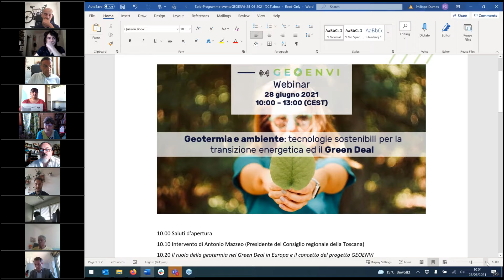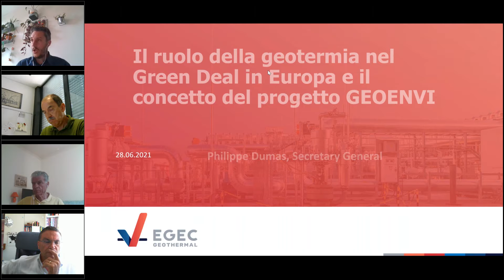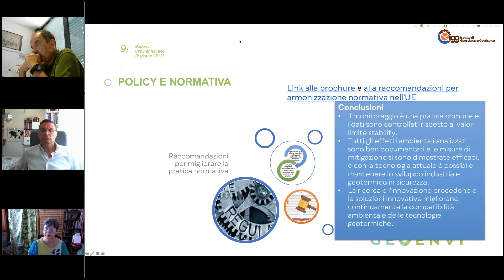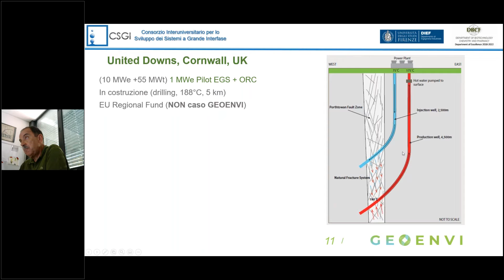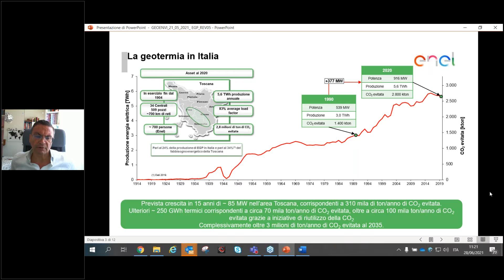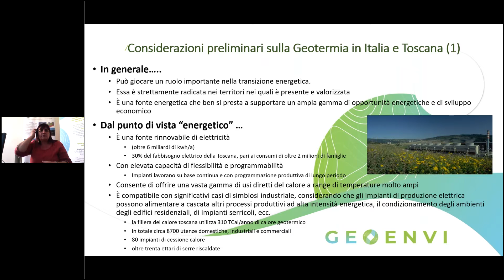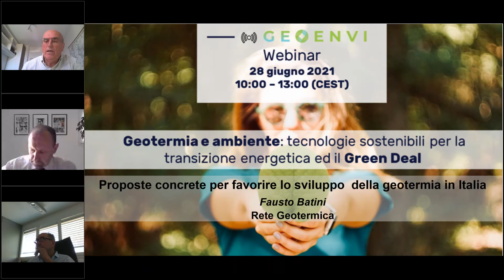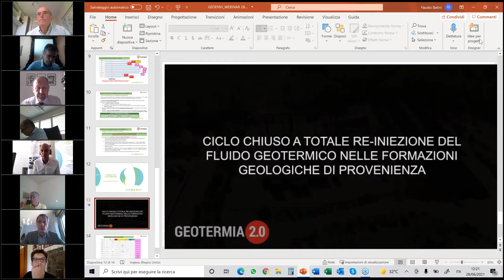Geotermia e ambiente tecnologie sostenibili per la transizione energetica ed il Green Deal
L’ambizione del progetto europeo GEOENVI è stata quella di rispondere alle preoccupazioni della società civile fornendo chiarimenti, raccomandazioni, metodologie e nuove valutazioni della sostenibilità ambientale della produzione di energia elettrica e termica per il riscaldamento e raffreddamento mediante l'utilizzo di risorse geotermiche profonde.

I risultati di GEOENVI confermano che con l'impiego delle migliori tecnologie disponibili e pratiche per la realizzazione ed esercizio degli impianti di produzione la geotermia è una tra le fonti energetiche a minor impatto ambientale e dovrà svolgere un ruolo importante per il futuro approvvigionamento energetico sostenibile dell'Europa